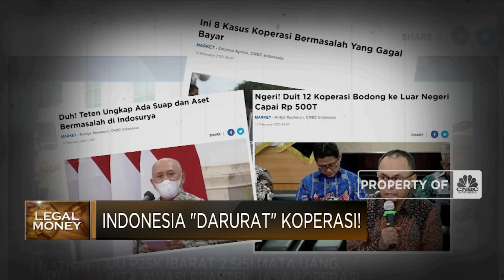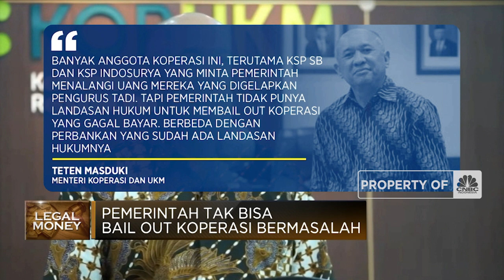Indonesia "Darurat" Koperasi!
Kasus dugaan penipuan dan penggelapan dana anggota atau nasabah koperasi masih marak terjadi. Tak berhenti di kasus Indosurya yang fenomenal, kita kembali diingatkan dengan kasus Koperasi Sejahtera Bersama yang belum kunjung selesai sejak tahun 2020 lalu. Meski kepolisian sudah mengusut permasalahannya,dan banyak korban berteriak. Koperasi ini masih terus beroperasi.

Untuk mengungkap kelanjutan koperasi bermasalah ini, simak liputan khusus Jurnalis CNBC Indonesia, Mira Rachmalia, dan Juru Kamera Ritzy Dika, selengkapnya dalam program Power Lunch CNBC Indonesia (Jumat, 17/02/2023) berikut ini.